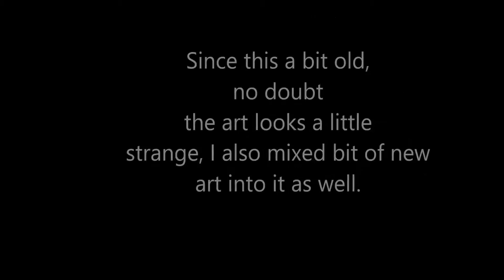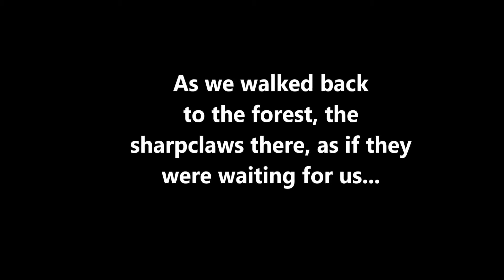Warriors: Dog Story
For a real long time, I've always wondered; what was it like from the dogs' point of view? I actually started this project back in the summer, but I never finished and then I accidentally deleted it D: so then I made a new one and mixed both old art and new art to finally complete it into this!

TDLR: For a while I've always wondered what was it like for the dogs, so I made this project but then accidentally deleted and it had to start from the ground up again.
This is basically Survivors (Another series by Erin Hunter, about dogs) meets Warrior (cats).